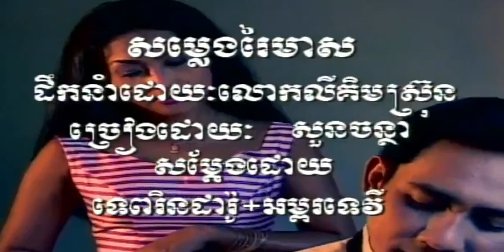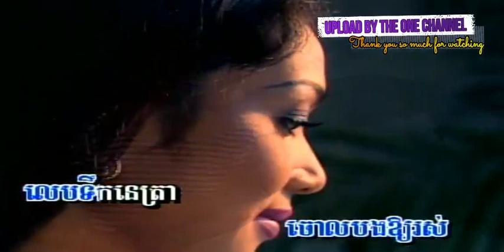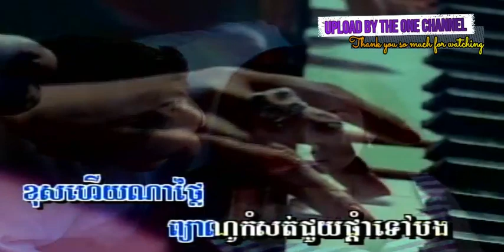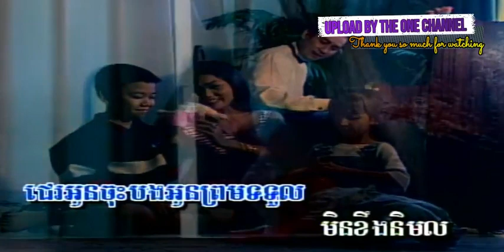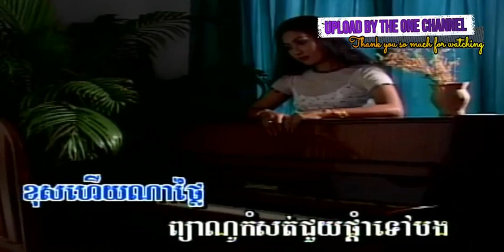សម្លេង​រៃមាស ច្រៀងដោយ សួន​ ចន្ថា​ + អម្ពរ​ ទេវី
សម្លេង​រៃមាស / ព្យាណូបាក់ខ្ទង់​ ច្រៀងដោយ សួន​ ចន្ថា​ + អម្ពរ​ ទេវី  ANGKOR WAT DVD VOL51 លោក តូច តេង  I គម្រប

ព្យាណូបាក់ខ្ទង់​ ច្រៀងដោយ សុះ ម៉ាច ANGKOR WAT DVD VOL51 លោក តូច តេង I គម្រប